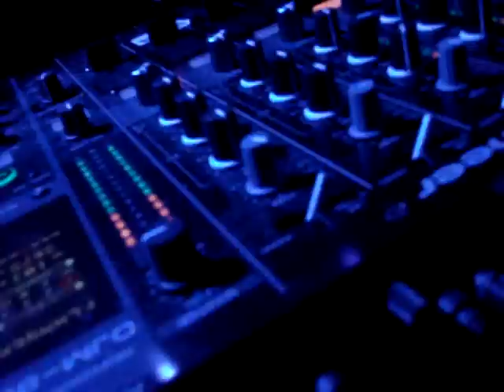Ulrich Schnauss (HQ | DJ Session) in Lima (Dec. 08,'07) - III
Nébula Club